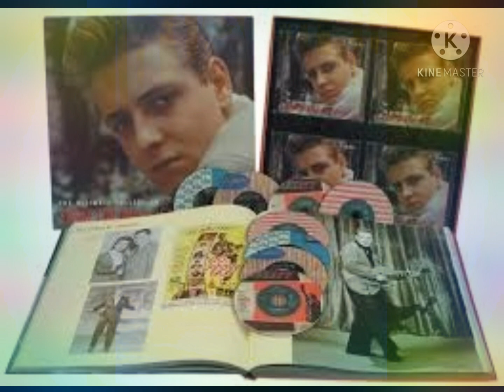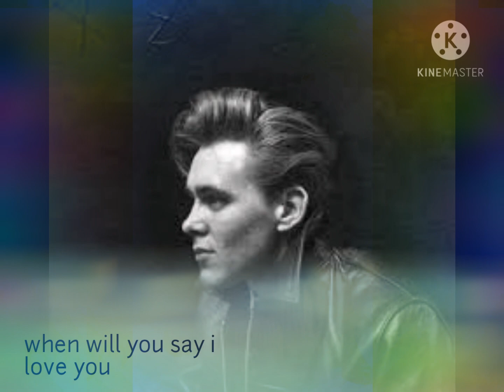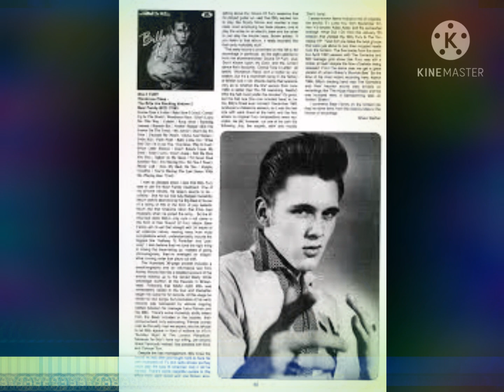Wanda Berry ~ Something Else ~ Jailhouse Rock ~ When Will You Say I Love You ~